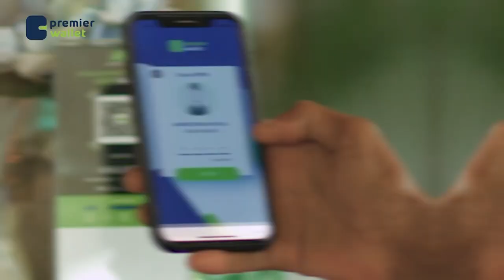Waxaynu nahay dal barwaaqo ah iyo dad ka baahan"Cabdi Xaashi, Gudoomiyaha Aqalka Sare ee Soomaaliya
Waxaynu nahay dal barwaaqo ah iyo dad ka baahan"
Cabdi Xaashi, Gudoomiyaha Aqalka Sare ee Soomaaliya.